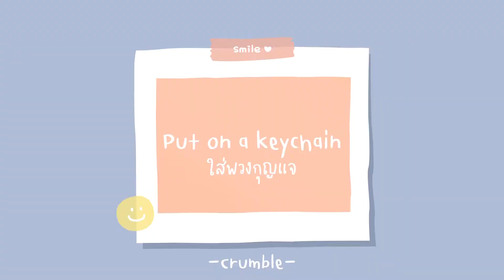Fruit loops bowl 🥣 clay keychains | Crumble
Fruit loops bowl 🥣 clay keychains น่ารักๆ✨ ฟุตเทจหายบางส่วน ลองหาแล้วหาไม่เจออ่า ต้องขอโทษด้วยนะคะ 👁🙏👁 แต่ไม่เป็นไรนะ เปลี่ยนเป็นคลิป ระบายสีเฉยๆก็ได้ 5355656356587 (ขำค่ะ ขำ)🥲

Cute✨ fruit loops bowl 🥣 clay keychains

Timestamp📍
0:00 อินโทร
0:09 สารภาพผิด
0:57 ทำ fruit loops bowl
7:30 เสร็จแล้วว

💗ใครชอบก็อย่าลืม!!! กด Like / กด Share / กด Sub แล้วก็ กด🔔ด้วยนะ